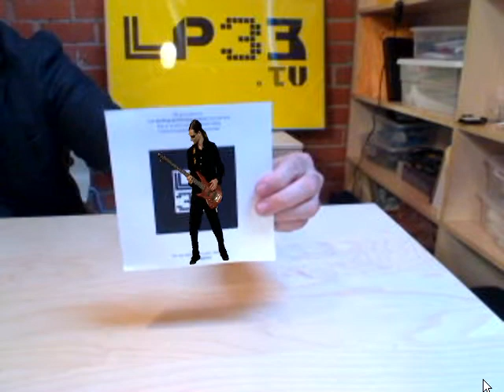Augmented Reality Concert: Guitar and Bass Player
Demo of an augmented reality concert featuring a guitar and bass player.